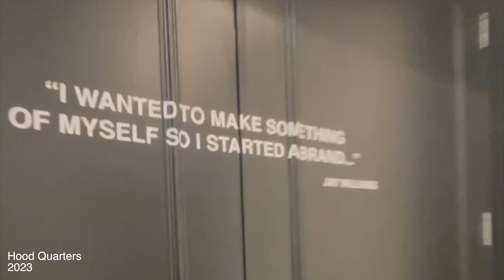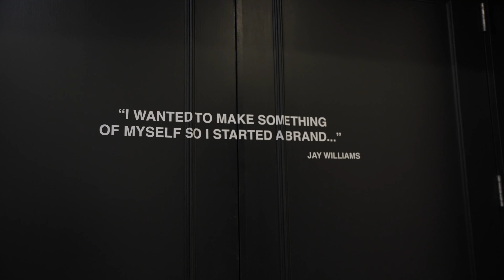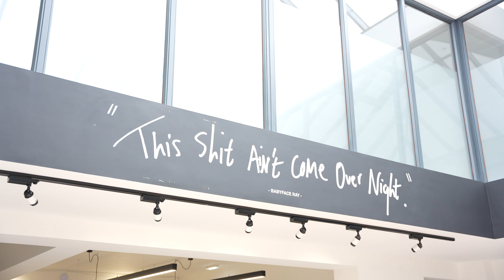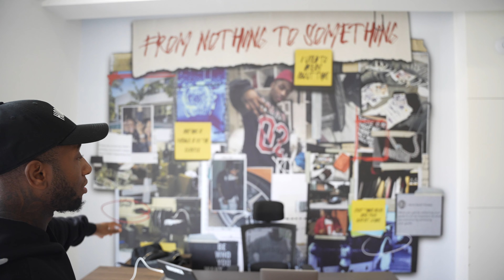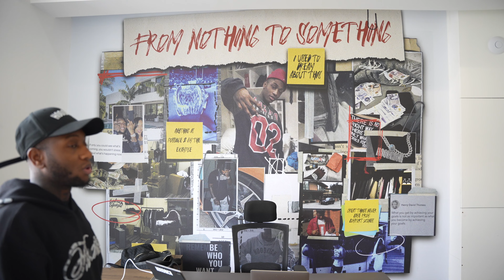IN THE HOOD | EP.30 - Welcome to the HOOD QUARTERS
In celebration of the HOODRICH 9 year anniversary, experience the making of the new HOOD QUARTERS office with brand founder Jay.

A real FROM NOTHING TO SOMETHING process ⛹️‍♂️